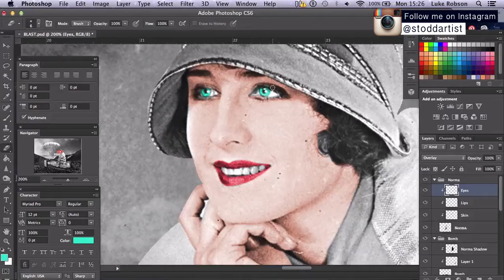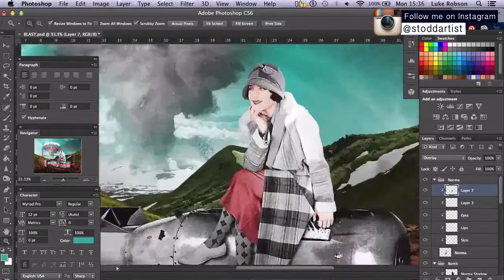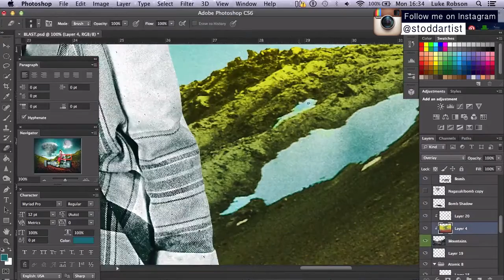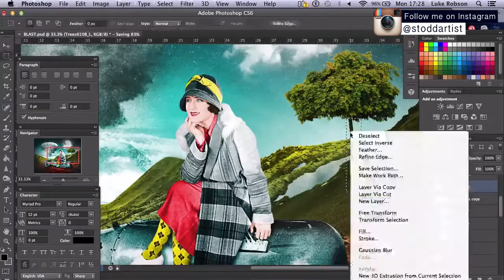'Bombshell' | Speed Art (Photoshop Time-lapse)